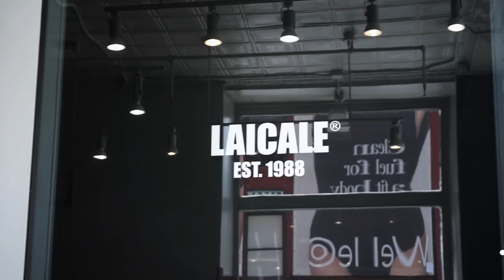I DYED MY HAIR PINK? **Vlog**